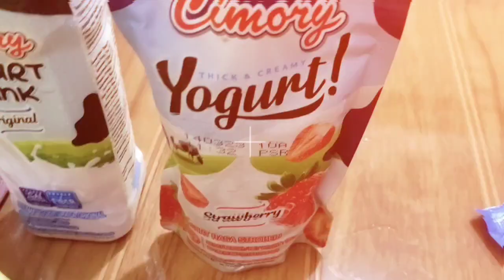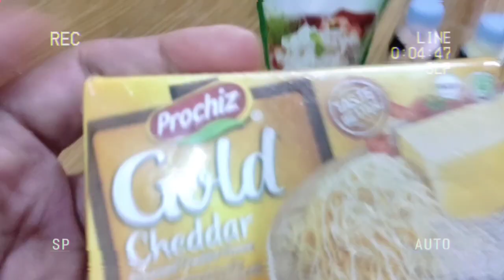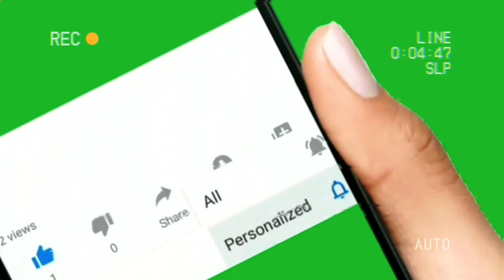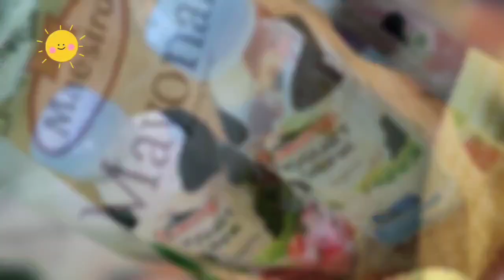Full Process Buat 3.5 Kg Salad Buah Saos Mayonaise Yogurt Toping Keju Anggur Sambut Tahun 2023